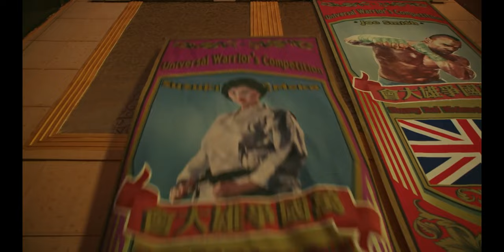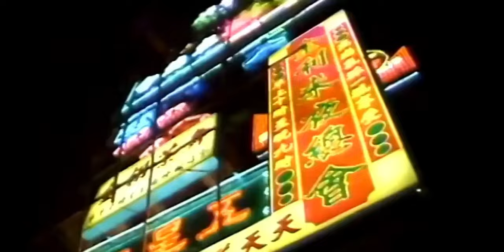👻性感女特工對打熱血女警，竟勝負難分，太精彩了！武術 警匪片 電影 動作 |1080P ENGSUB